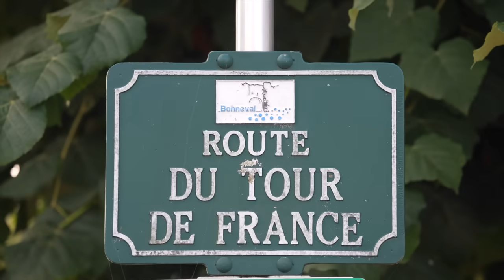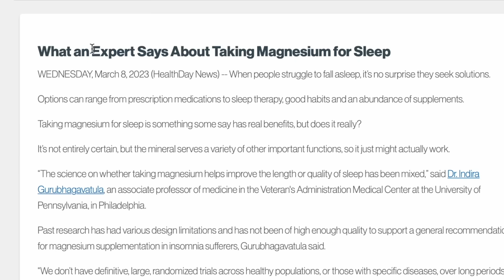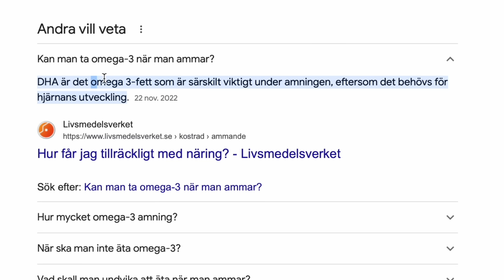HEMMA IGEN!!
Videon är i reklam för Great Earth.
Med koden "RIBECKA20" får ni 20% på hela sortimentet!